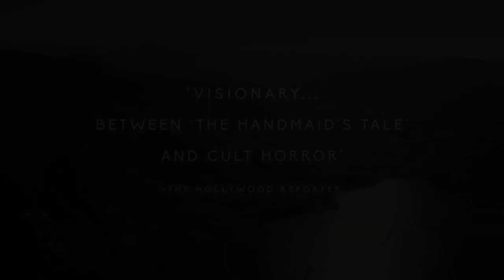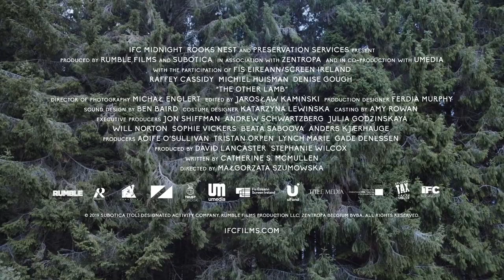DALŠÍ JEHŇÁTKO / THE OTHER LAMB trailer (2019) | PLANET DARK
IMDb

Narodila se v čistě ženské komunitě vedené jediným mužem. Postupně ale začíná zpochybňovat jeho filozofii i svou vlastní realitu. Do českých kin vstupuje vizuálně uhrančivé okultní drama DALŠÍ JEHŇÁTKO (THE OTHER LAMB) od provokativní polské režisérky Małgorzaty Szumowské.